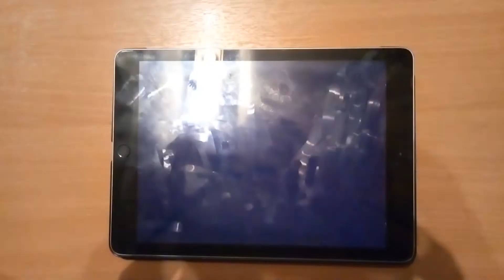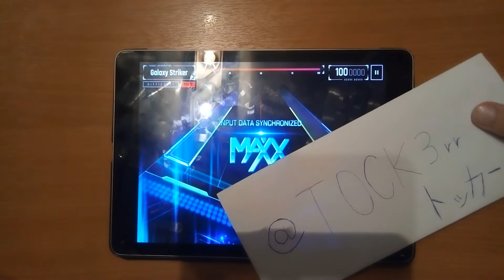【OverRapid】 Galaxy Striker 4K PRO13MAXX 1'000'000pts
- Player: T0ckERR

- Game: OverRapid

- Settings:

Speed: x3.50
Offset: +50
Scratch: 25%
Dividing Line: OFF
BGE: OFF